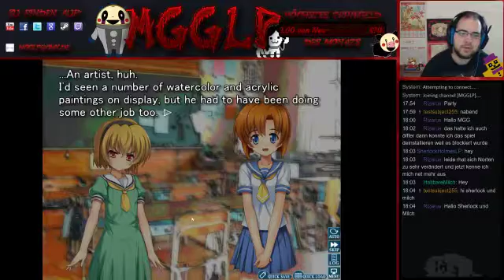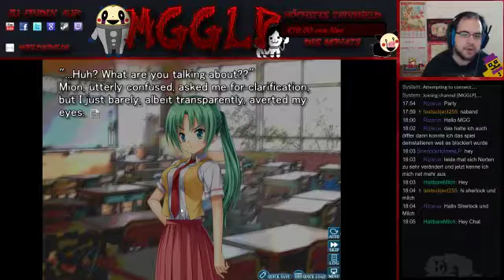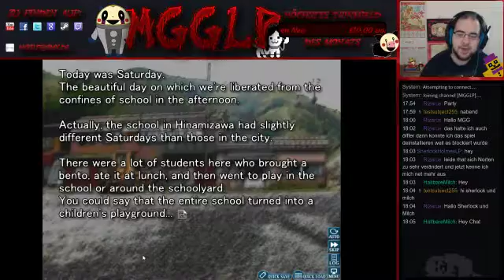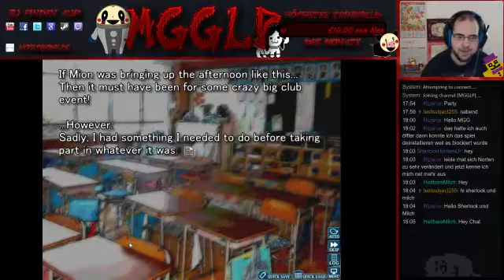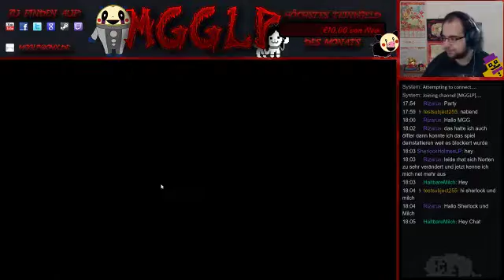Higurashi no Naku Koro ni - Tatarigoroshi-hen [#4.1]